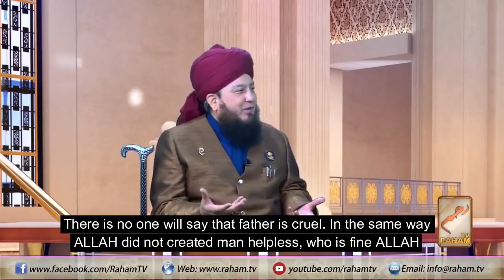Which Surah should be recited in salah By Mufti Muneer Ahmed Akhoon